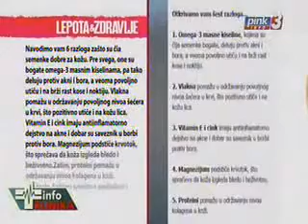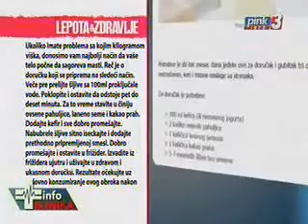Lepota i Zdravlje - 26 02 2017 TV Pink 3 Info klinika 11 50 00